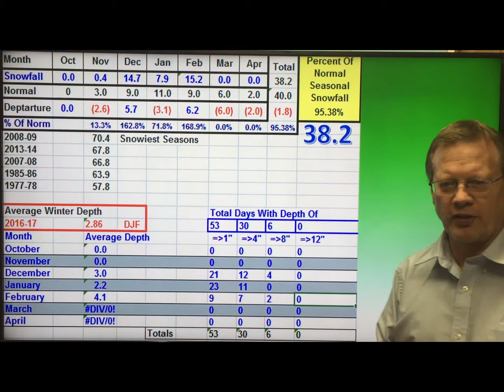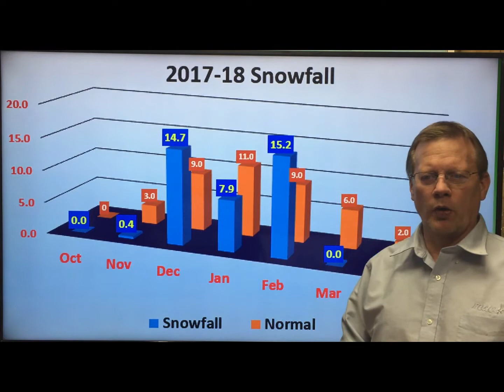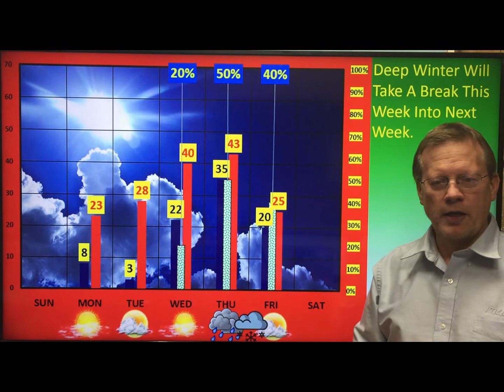weatherupdate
Mon-Feb-12-2018 - Cold Today 20-23 & Tonight 0-5, Then Milder 30s to Low 40s Wed-Thu, Some Lt Rain / Mix